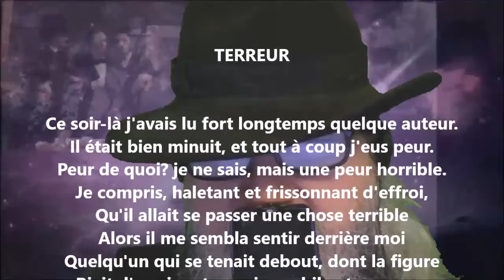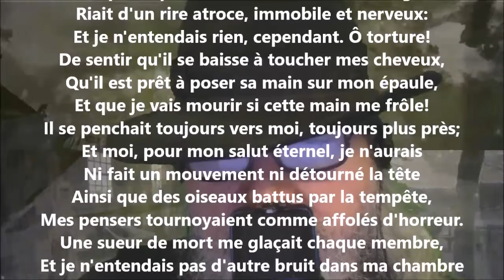Terreur - Guy de Maupassant lu par Yvon Jean